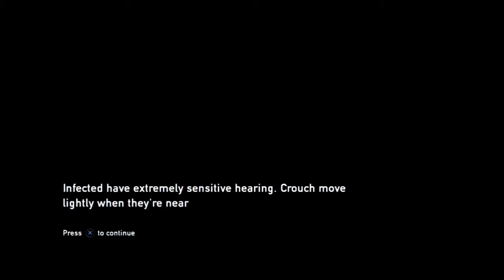Let's Play: The Last of Us, Part 5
We fail at more shooting and find the cure to Ebola. All while being Troy Baker